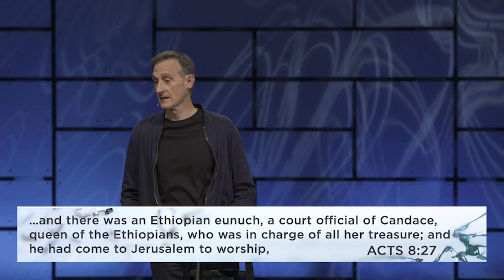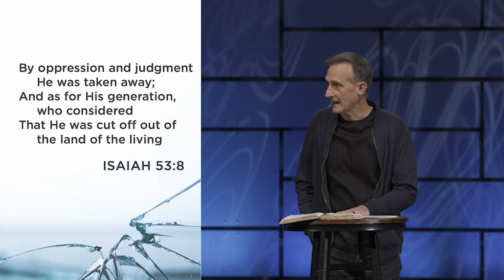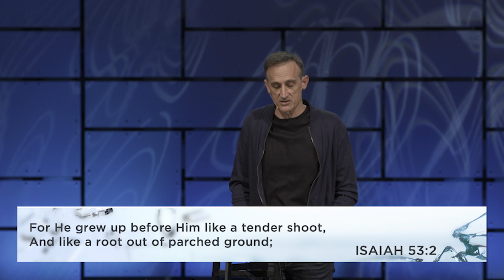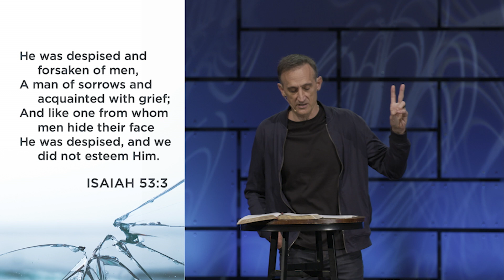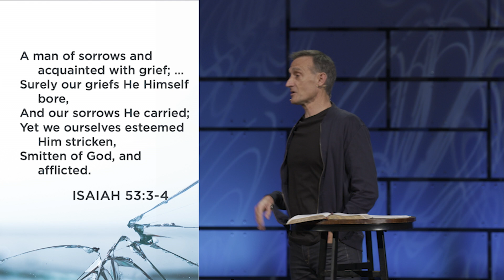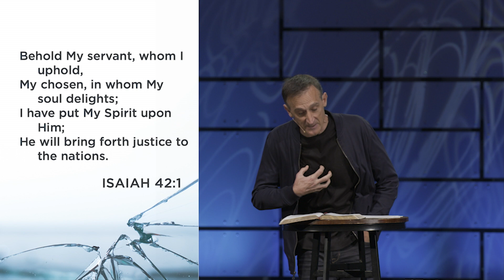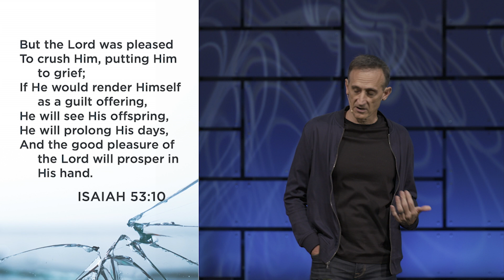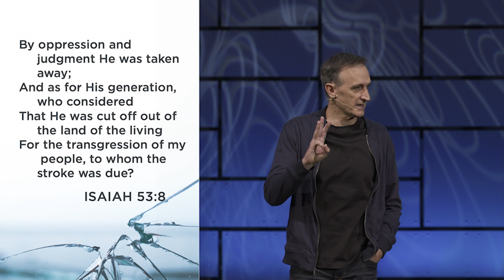The Suffering Servant | Pastor Neil Tomba | Northwest Bible Church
Watch Neil Tomba’s message "Jesus, the Suffering Servant" while he walks through Isaiah 52:13 - 53:12 from our series Isaiah: Broken Past, Bright Future.
Looking to connect? to get started. Someone will be in touch very soon!